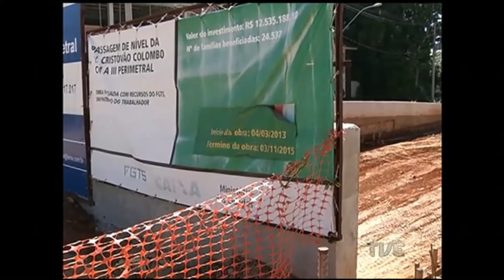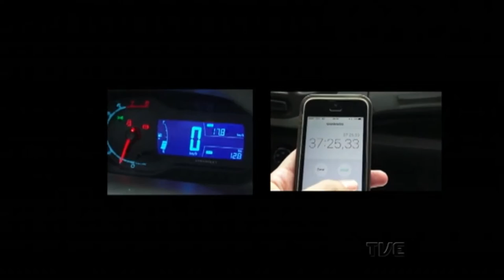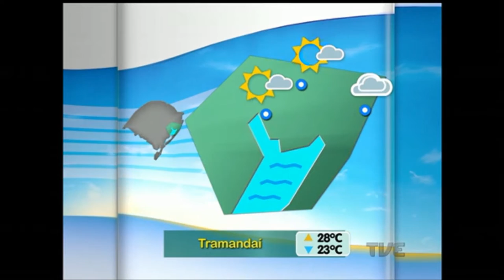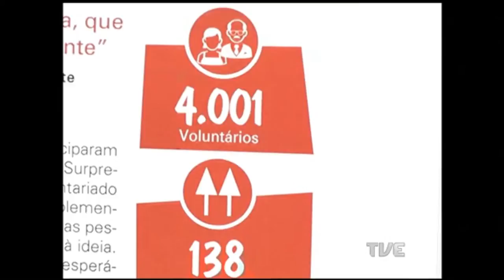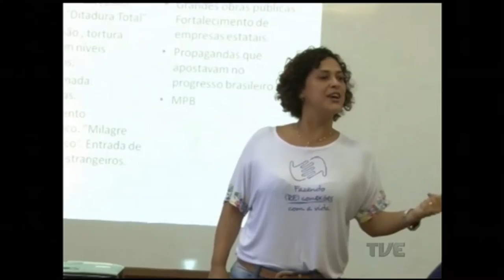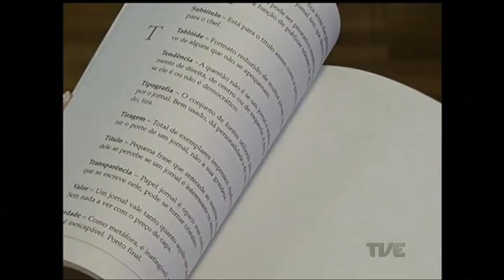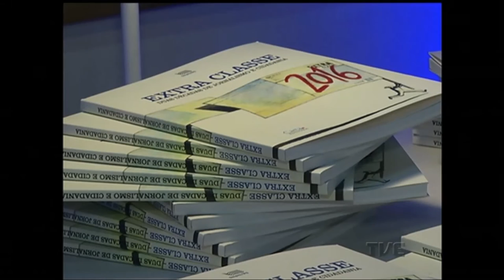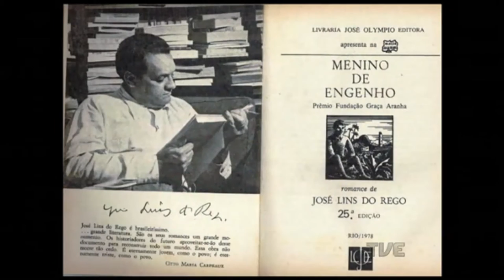Canal Aberto TVE | 31/03/2016